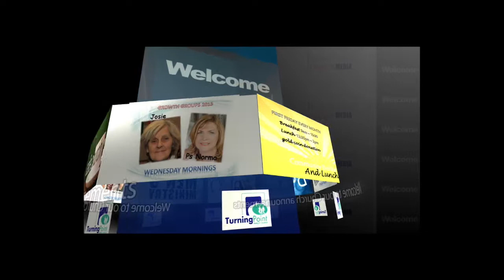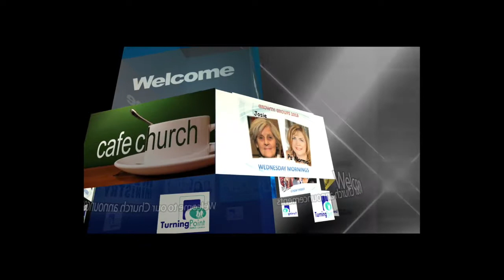Church Notices 04-05-14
Notices for TurningPoint Church on 04-05-14